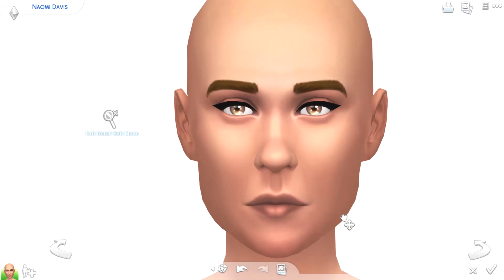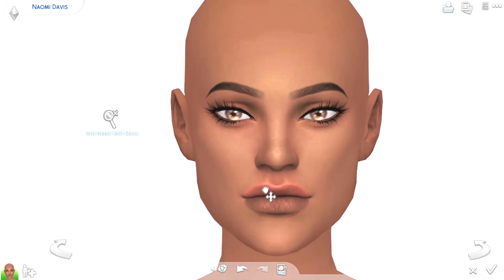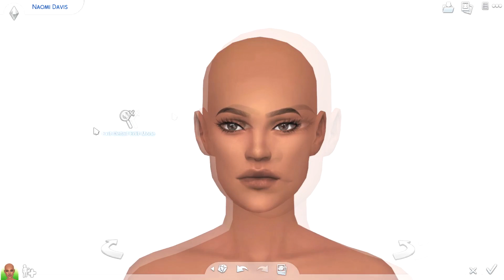The Sims 4 CAS: Aesthetic | FULL CC LIST & SIM DOWNLOAD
♡OPEN ME♡

How to download the sim:
1. Download all the CC.
2. Download and unzip the .zip folder.
3. Place the files from the .zip folder in Documents/Electronic Arts/The Sims 4/Tray

CC LIST:

•GENETICS•
HAIR:

•MAKEUP•
EYESHADOW:

OUTFIT:
TOP:

FAQ:
•What do you use to record?
Camtasia Studio 8's recorder

•Will you upload your mods/CC folder?
No, unfortunately CC creators do not allow people to upload their work. I reblog most of the custom content I download on Tumblr.

•Do you take builds/sims requests?
Yes! I love to hear what you all want me to build/create.

13